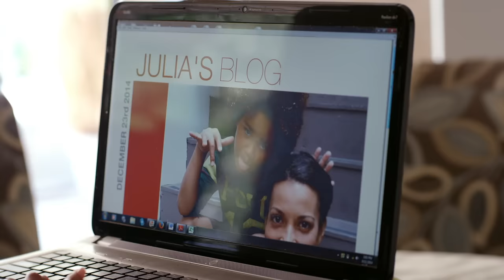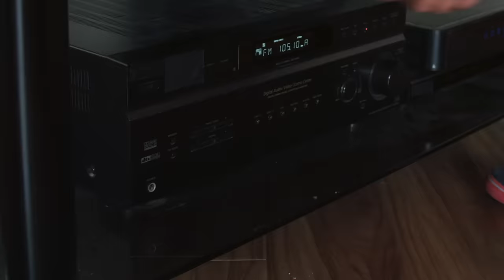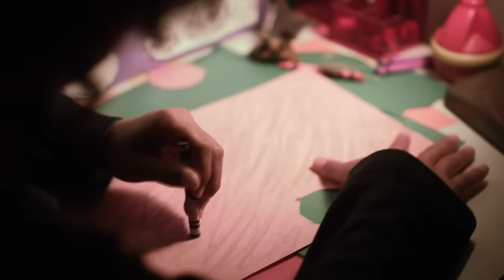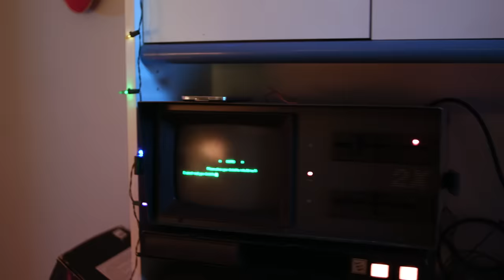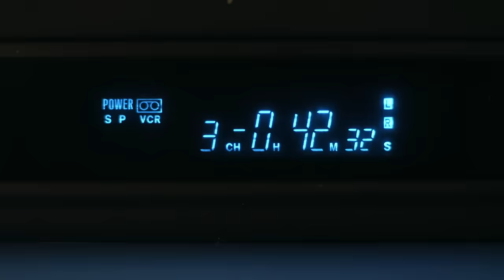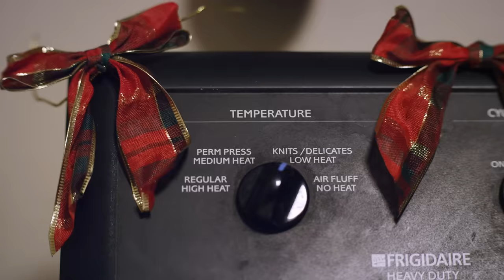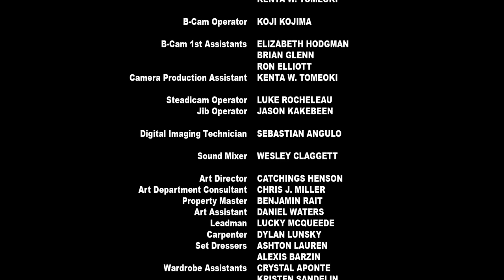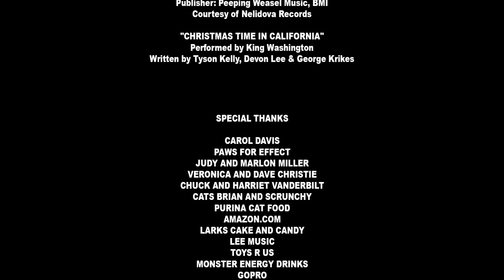Santa Claws | Full Family Christmas Cat Movie | Family Central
After a major allergic reaction Santa can't deliver presents anymore.
2014 | Stars: Ezra James Colbert, Nicola Lambo, John P. Fowler, Director: Glenn Miller | Writer: Anna Rasmussen (screenplay)